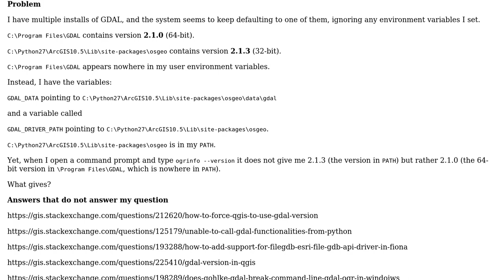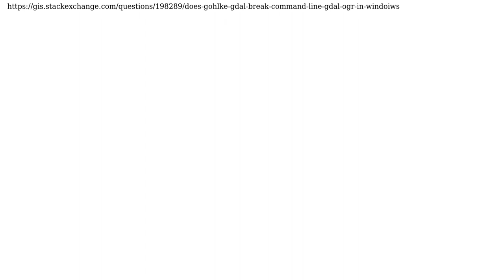GIS: Competing versions of GDAL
With thanks & praise to God, and with thanks to the many people who have made this project possible! You are responsible for your own actions.